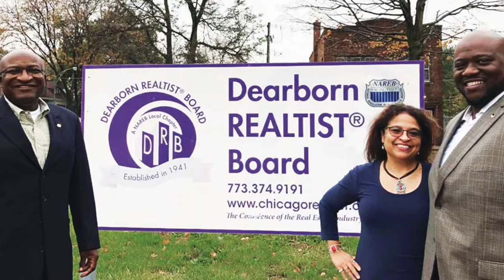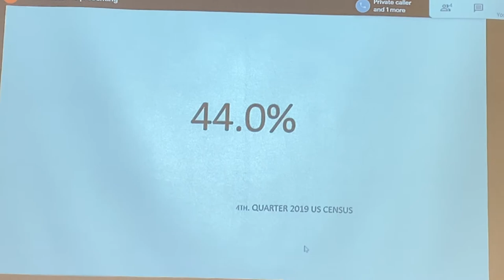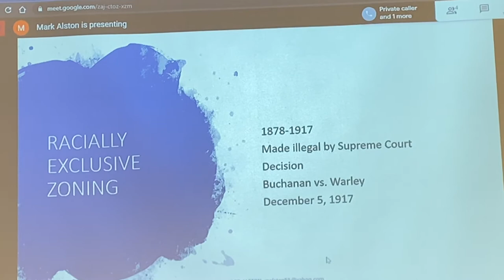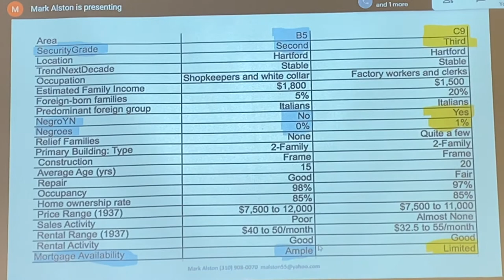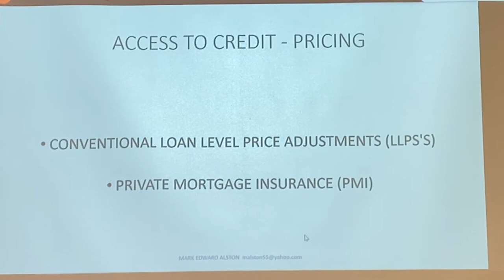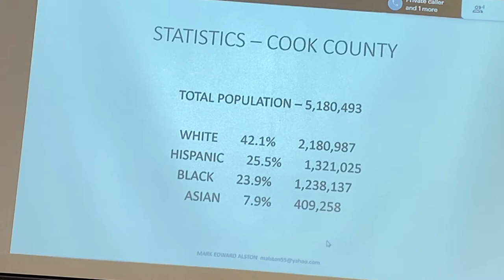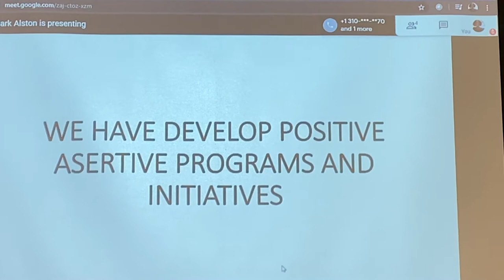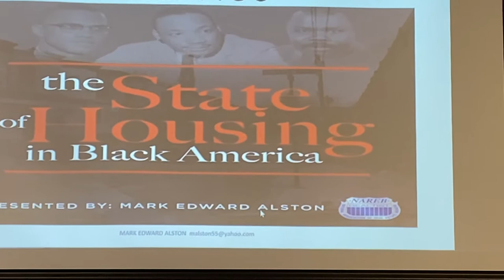Evanston Reparations Sub Committee Meeting 2:21:20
Yesterday's reparations subcommittee meeting provided an outstanding lesson on the history of, and current issues with, housing discrimination and lack of generational wealth in Evanston's Black community.

Realtor Mark Edward Alston, who has served as the chairman of the Public Affairs and Mortgage Banking Committees for the National Association of Real Estate Brokers, joined the meeting by phone and provided an excellent presentation on redressing institutional racism and redlining.

Evanston resident Bennett Johnson provided a brief overview of how reparations monies can be invested through Real Estate Investment Trusts (REITs).

Kamm Howard of N'cobra (The National Coalition of Blacks for Reparations in America) also attended the meeting. N'Cobra is a mass-based coalition organized for the sole purpose of obtaining reparations for African descendants in the United States.

I'll report more on the meeting soon. For now, here's video of the meeting. It's well worth watching and listening to if you're interested in learning more about the history of housing discrimination and recommendations for how to address it in Evanston via reparations.

The meeting was led by Robin Rue Simmons 5th Ward Alderman. Ald. Rainey was at the funeral of David Jones, Evanston Fire Department chaplain, and 2nd Ward Ald. Peter Braithwaite had a family emergency.